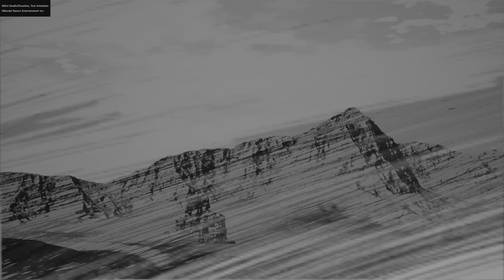DRAGON BALL: SPARKING! ZERO Walkthrough Gameplay Part 1 - GOKU AND PICCOLO VS RADITZ